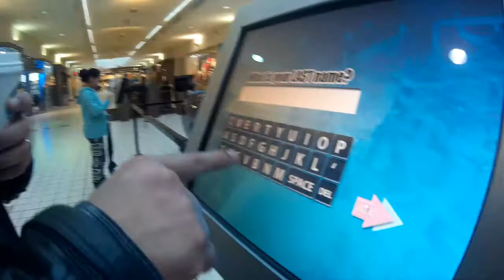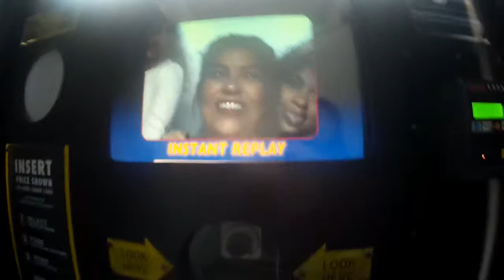VLOG # 104 - LA BARBA ESTABA ENOJADO ((spanglishvlogs))